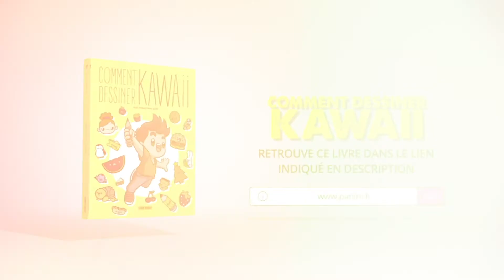COMMENT DESSINER UNE EMPANADILLA KAWAII - Dessins kawaii faciles - Apprendre à dessiner avec Jape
Aujourd'hui, nous allons dessiner une boulette kawaii étape par étape et de manière simple et amusante. Nous apprendrons à dessiner dans le style le plus convivial de la planète. Ne le manquez pas!